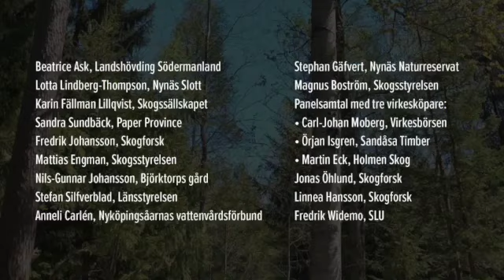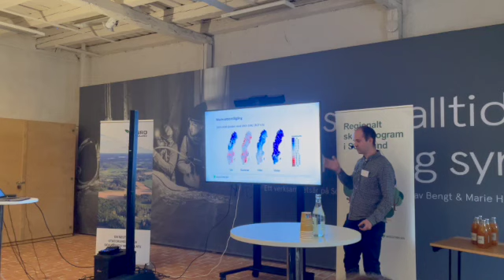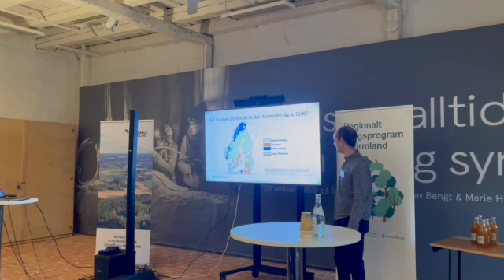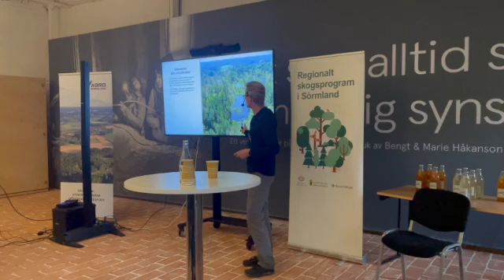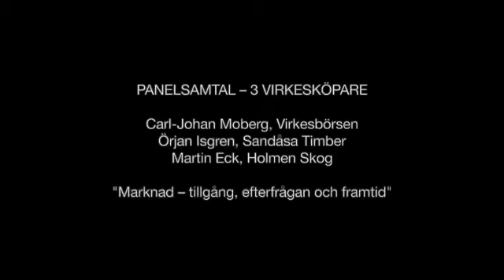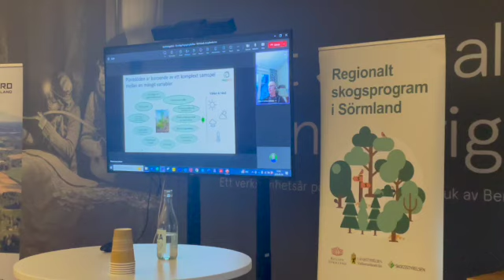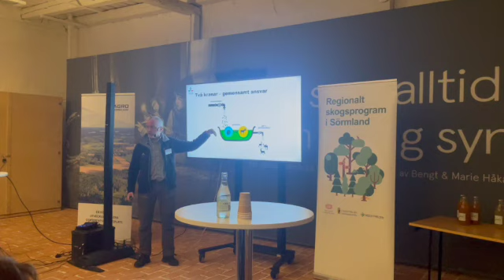Skogen i Sörmland – 16 nov 2023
Skogskonferens på Nynäs Slott, 16 nov. En heldag med föreläsningar, panelsamtal och aktivt deltagande med fokus skogliga frågor som är särskilt aktuella för Sörmland. Ca 90 personer deltog.

Konferensen är genomförd som en aktivitet i Regionalt Skogsprogram i Sörmland där Agro Sörmland är genomförandepart på uppdrag av Region Sörmland. Mer om information omRegionalt Skogsprogram i Sörmland finns på Agro Sörmlands hemsida.